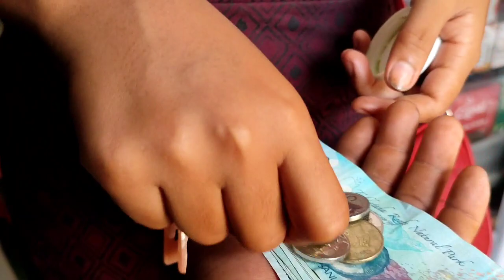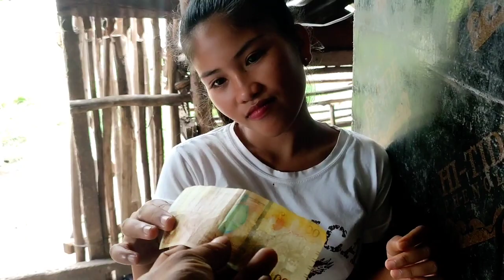KUYA NOLI VLOG MAY BABALEKANG BABAE SA BURIAS ISLAND